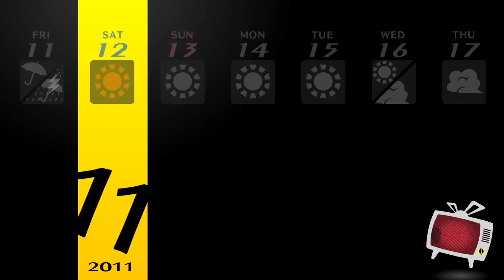Persona 4 Golden - Part 95: Revenge of Funky Student